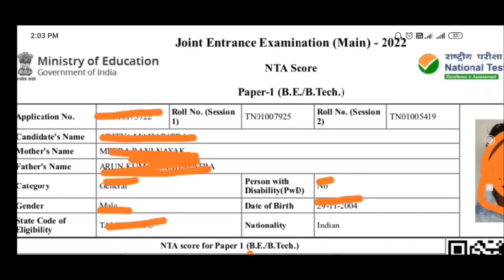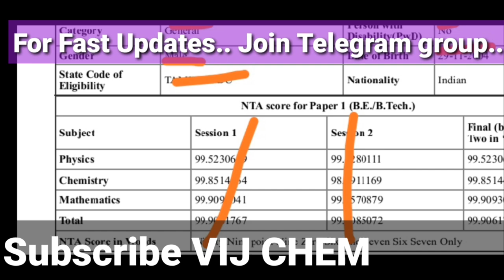JEE MAINS RESULTS SCORE CARD ANALYSIS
Download your JEE Mains 2023 Score card And Check your JEE Mains 2023 January session rank

JEE MAINS 2023 Day wise Shift wise Key changes Bonus Questions

JEE MAINS 2023 URGENT NOTICE by NTA CORRECTION WINDOW again OPENED

NIT WARANGAL CUTOFF RANKS LATEST for ALL CATEGORIES

NIT TIRCHY CUTOFF RANKs (Official) All Categories CSE

JEE Mains 2023 January Session-1 All Days all shifts Question paper Keys Download

CBSE BOARD 2023 PREPARATION|| CBSE Board Made EASIER with GOOD initiative

NIT Tiruchirapalli NIT Tirchy Cut ranks